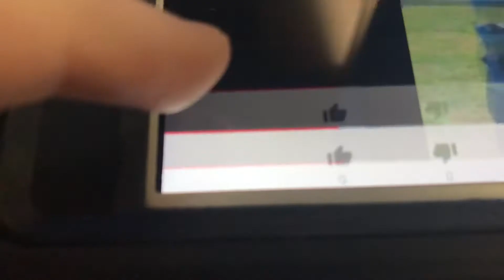IF YOU SEE THIS GUY DELETE THE COMMENT IMMEDIATELY